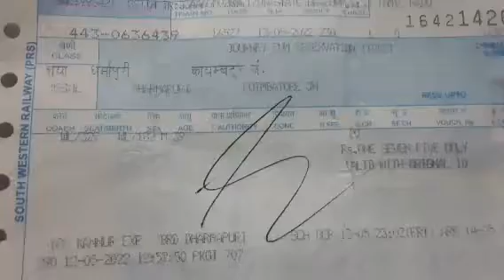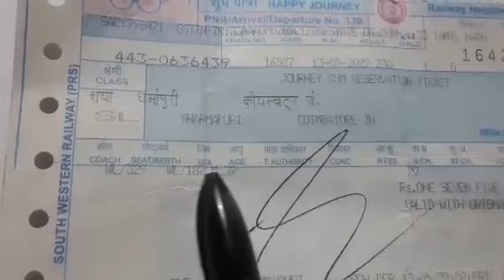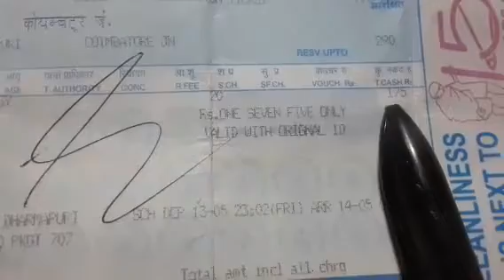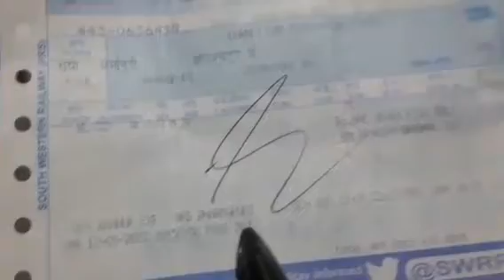basic information of indian rlway ticket.இந்திய இரயில்வே டிக்கெட்டில் உள்ள விவரங்களை அறிதல்.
basic information about indian RLWY  ticket.this content explain indian rlwy tickets basic information.
1.pnr no
2.date
3.k.m.
4.train no
5.train dep time  ..and  arrival time ..
6.ticket conform or waitinglist details  ... and  more.